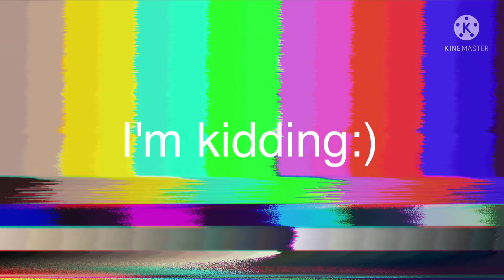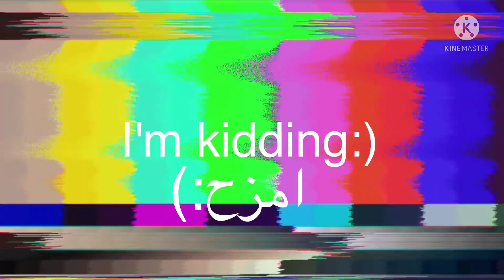👒 Hashira React to Themselves | Compilation | Demon Slayer | Gacha Club | Read Des